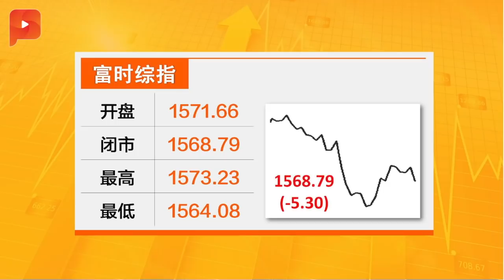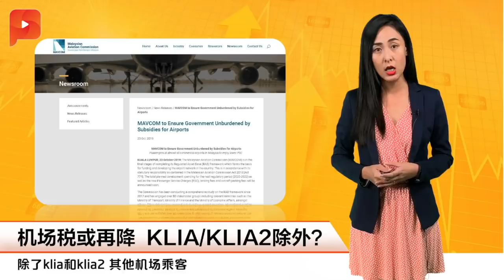国库控股大亏63亿 公账会吁：勿政治干预|财经Espresso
国库控股（khazanah）去年亏63亿令吉，国会公共账目委员会（PAC）揭露主要原因和应对方案。